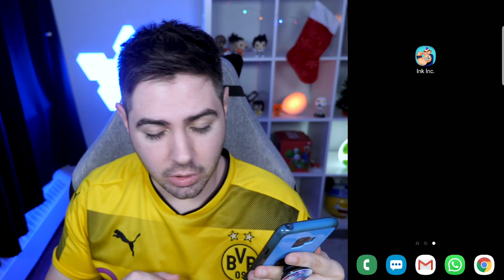FIZ UMA TATUAGEM NA SANGE!!! SIMULADOR DE TATUAGEM